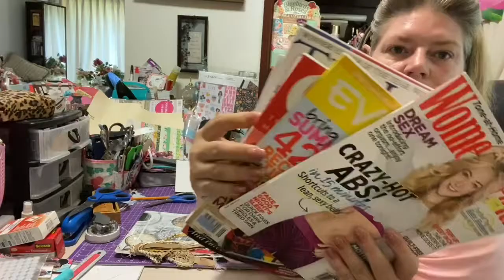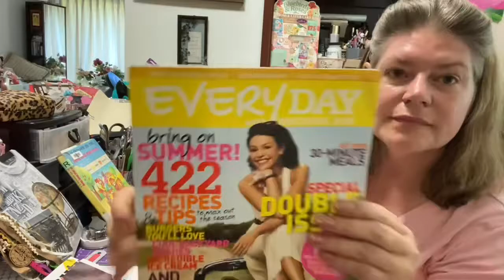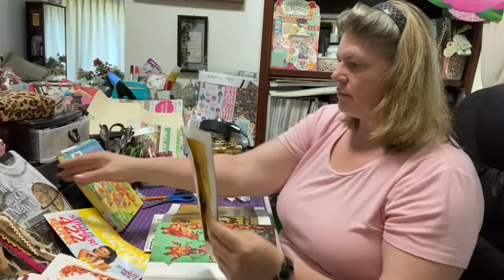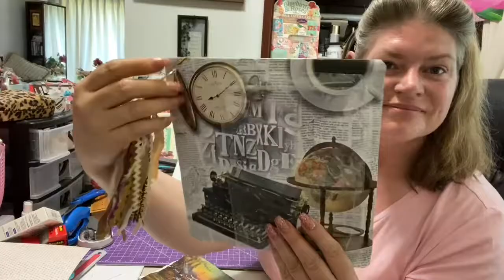June 28, 2021 How to make an UPCYCLED SWAP & GLUE Envelopes (no talking/ sped up w/ music) ❤️🙏💕🥰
How to make an upcycled envelope for… How to assemble swap & glue items How to use old bubble mailers How to make an easy tassel